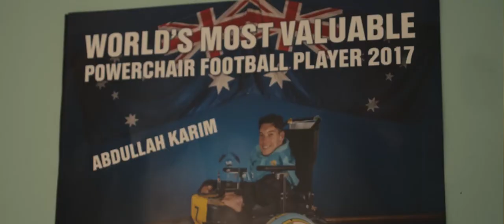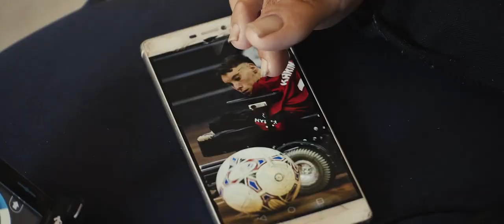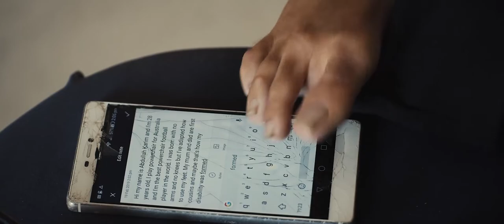Stanley Joseph - Limbitless